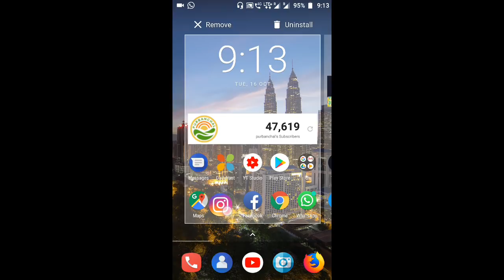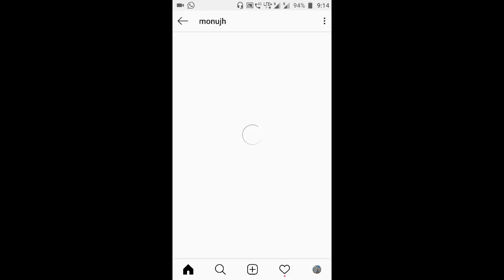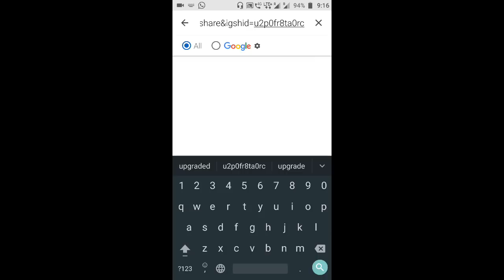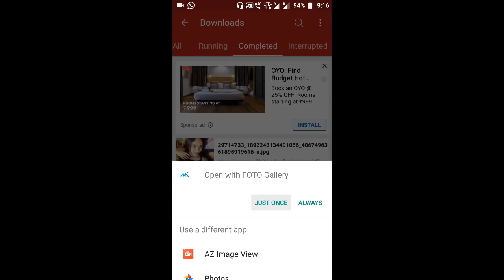Download কৰক instagram ৰ dp । techtuesday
এইটো ভিদিও ত কৈছোঁ যে কেনেকৈ instagram ৰ photo download কৰিব পাৰি।